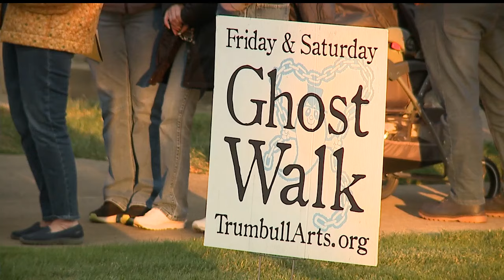Warren Ghost Walk features spooky Packard family stories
Warren, Ohio Ghost Walk features spooky Packard family stories